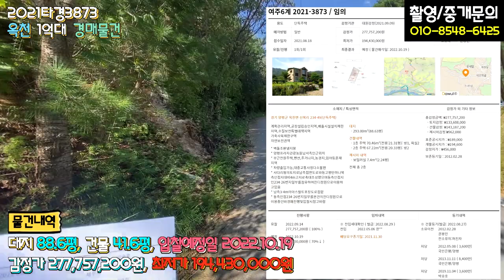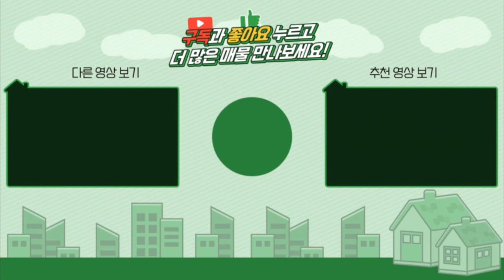양평전원주택경매 / 최저가1억9천대 / 2021타경3873 / 옥천면 신복리 1억대 경매매물 / 매각예정일 10월19일 / 양평부동산경매 / 대원부동산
경기 양평군 옥천면 신복리 234-49 (단독주택)
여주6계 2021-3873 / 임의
용도 단독주택 감정기관 대원감정(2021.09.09) 채권자 박승호
매각방법 일반  감정가 277,757,200원 채무자 권용민
접수일자 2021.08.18 최저가 194,430,000원 소유자 권용민
유찰/진행 1회/1회 최종결과 예정 ( 물건매각일: 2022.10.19 )

소재지 / 특성면적 감정가 외 기타 정보
총감정금액: \277,757,200
  · 토지감정: \133,608,000
  · 건물감정: \143,187,200
  · 제시외감정:\962,000
표준공시지가 : \189,000
개별공시지가 : \194,600
감정지가 : \456,000
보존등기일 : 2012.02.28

계획관리지역,공장설립승인지역,배출시설설치제한지역,수질보전특별대책지역
가축사육제한구역
자연보전권역

* 벽돌조판넬지붕
* 양평프라자관광농원남서측인근위치
* 부근전원주택,펜션,주거나지,농경지,임야등혼재지역
* 차량출입가능,대중교통사정다소불편
* 사다리형의토지로남측접면도로와등고평탄하나북측인접지대비4m고지로축대조성했으며동측인접지인234-26번지일부를점유하여잔디정원으로이용하고있음
* 남측3-4m의아스팔트포장도로접함
* 동측인접234-26번지일부를본건의잔디정원으로이용중인바경매진행및입찰시참고바람

대지
· 293.00m²(88.63평)
건물내역
· 1층 주택 70.46m²(전용:21.31평): 방1, 욕실2
· 2층 주택 67.22m²(전용:20.33평): 방2
제시외 내역
· 보일러실 7.4m²(2.24평)
전체 총 2층

사무소명칭/대표 : 대원공인중개사무소 / 대표 김대원
중개사무소 등록번호 : 제 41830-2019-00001 호
사무소위치 : 경기 양평군 양평읍 중앙로 107 3층 301호